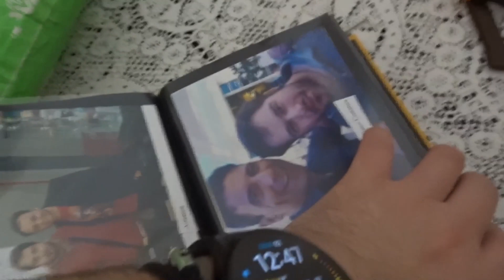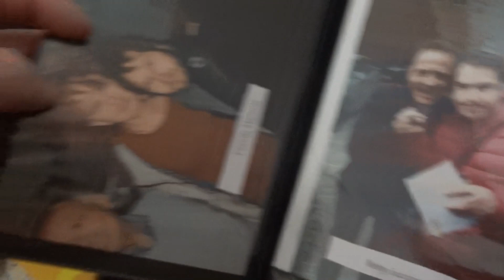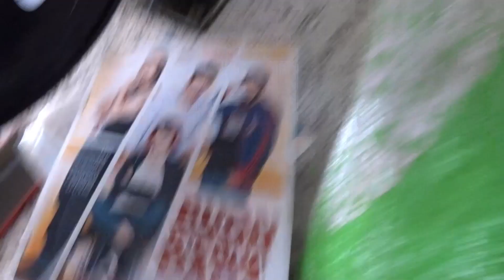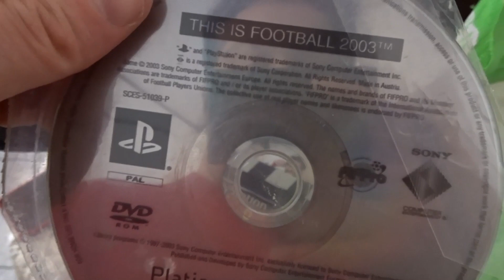Ecco Cosa Mi Sono Portato A Lavello